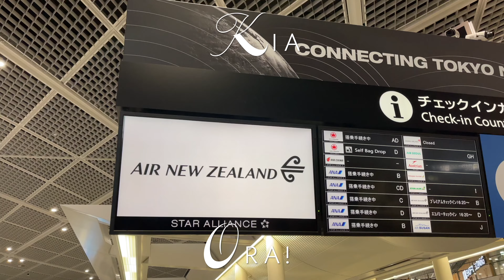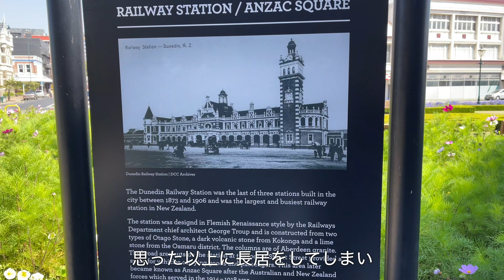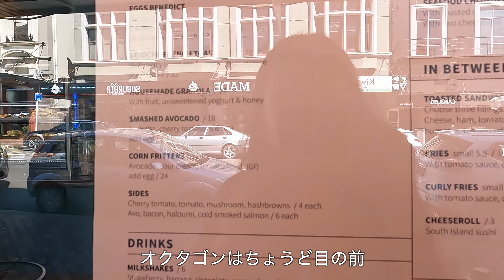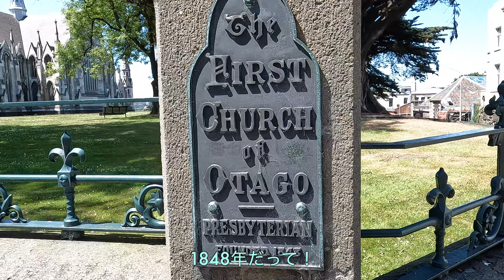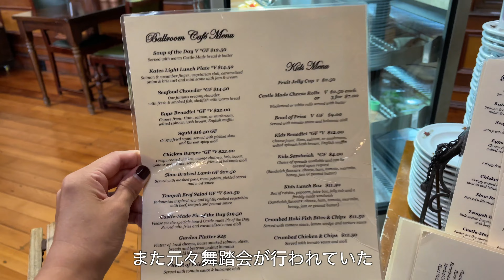15【ニュージーランド】スコットランド人の作った街！ダニーデン歴史街歩き｜おしゃれカフェ｜お土産やさん｜エジンバラよりグラスゴーっぽい？scottish Dunedin, New Zealand🇳🇿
ニュージーランド南島1周ロードトリップの旅シリーズVol.15🚘
南島第二の都市ダニーデンを歴史街歩きしました！
スコットランド風の建物が多いリトル・スコットランドです🇳🇿

📚著書「ニュージーランドの大らかで自然に寄りそう暮らし365日」好評発売中！
365枚の写真と綴る、ニュージーランドのエッセイ本です✍️

前回のビデオはこちら👇
Vol.1【ニュージーランド航空で行く】オークランドからクイーンズタウン！

Vol.2【ニュージーランドVLOG】クイーンズタウンにある○億円の高級別荘をルームツアー

Vol.3【ニューシーランド】クイーンズタウン街歩きvlog！美しすぎる湖を市内観光！

Vlo.5【クイーンズタウン】ニュージーランドで結婚式！海外ウエディング事情も

Vol.6【ニュージーランド】クイーンズタウン観光のおすすめアクティビティ紹介！

Vol.7【ニュージーランド】死ぬまでに行きたい場所！クイーンズタウンの「あの絶景」

Vol.8【ニュージーランド】早速トラブル発生...キャンピングカーを借りたのでルームツアー！

Vol.9 ニュージーランドで一番おしゃれ！可愛すぎるアロータウンを街歩き！

Vol.12【ニュージーランド】可愛すぎ！ワナカ・ラベンダーファームでのティータイム！

オークランド在住のライターあっこぷです🇳🇿

I am Japanese writer who live in New Zealand.

My channel is vlogging about New Zealand local culture.

チャンネルにメンバーシップを導入しました！